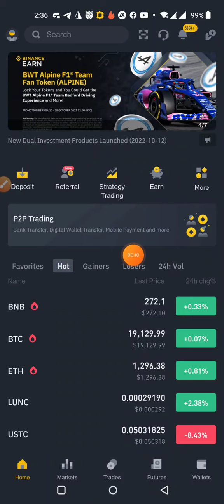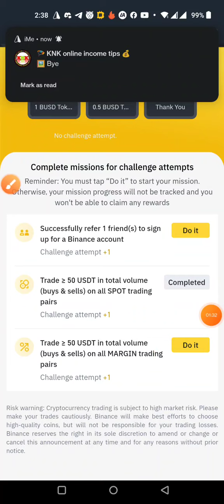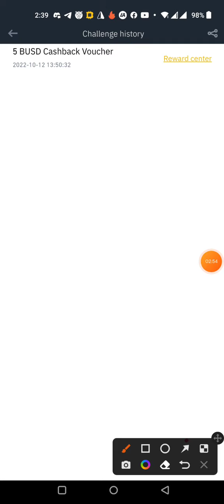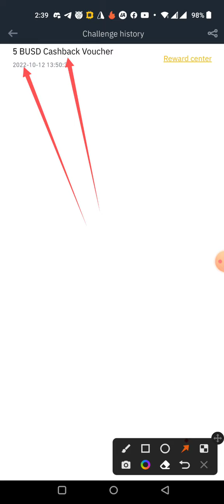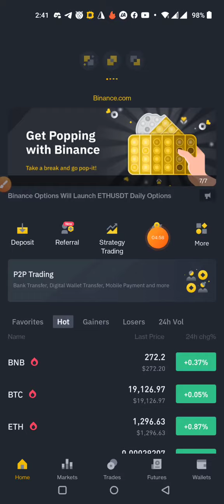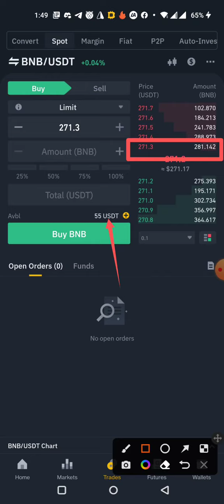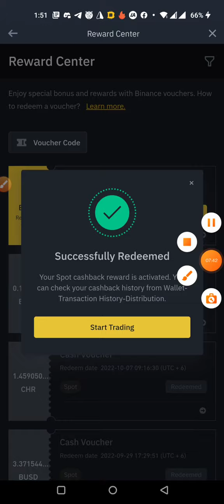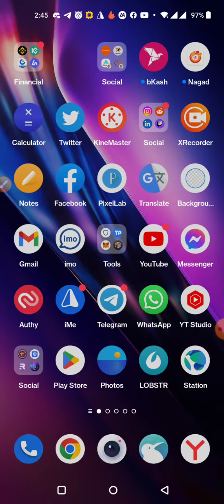Binance today New Spin Offer। সর্বোচ্চ 10$ পাবেন। best income opportunity 2022।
tnx